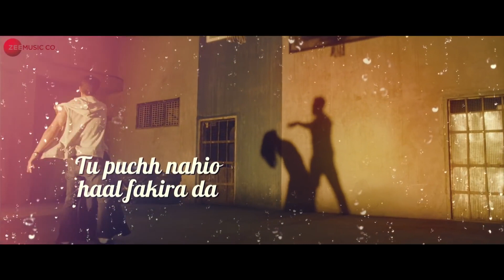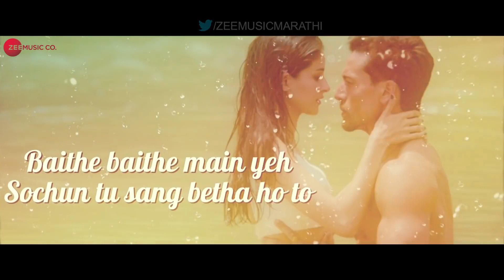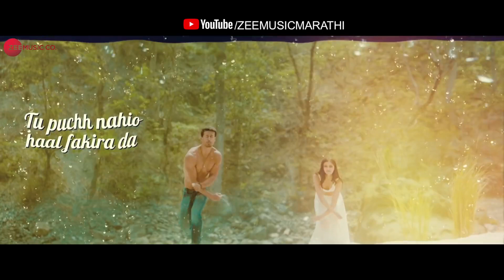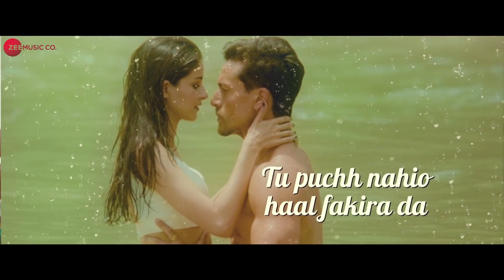Fakira Lyrical | Student Of The Year 2 | Tiger Shroff | Tara Ananya | Vishal Shekhar Sanam Neeti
Enjoy music !